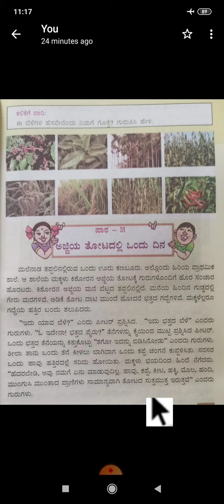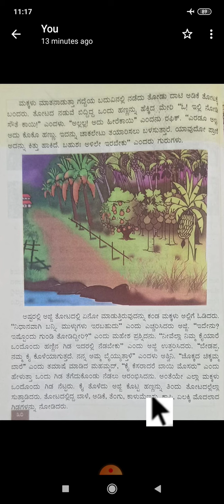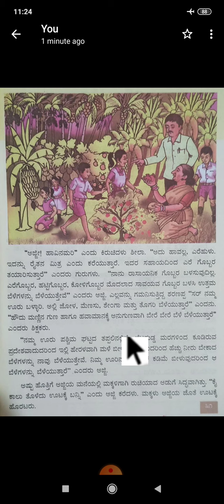mkk 4th kan less 5 part 3